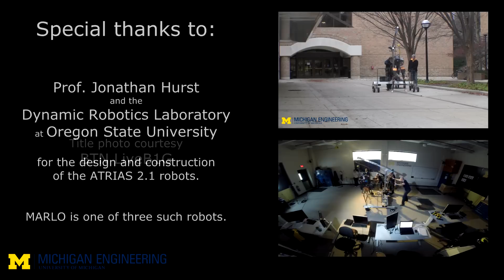MARLO: 3D bipedal robot walking on stilt-like feet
MARLO is a 3D robot designed to study principles of dynamic walking. Unlike most other 3D walking robots, MARLO does not have large feet with powered ankles. This forces the robot to balance dynamically, but may lead to more natural and more energetically efficient walking.

MARLO is one of three ATRIAS 2.1 robots designed and built by Prof. Jonathan Hurst and the Dynamic Robotics Laboratory at Oregon State University.